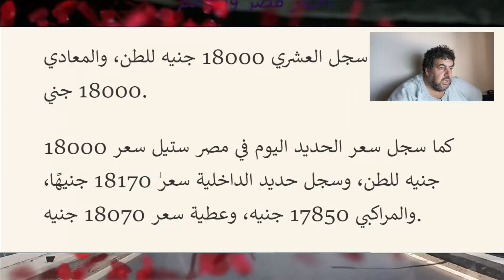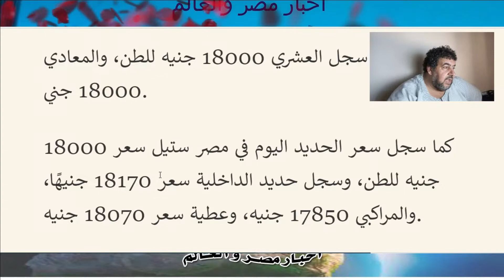اسعار الحديد اليوم 11\9\2022 في مصر